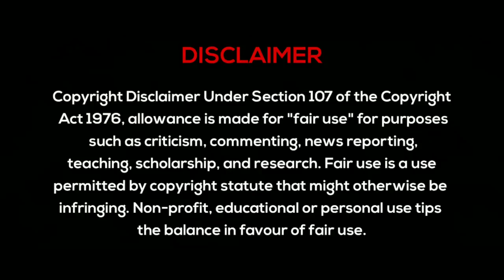Hoto Mein Aisi Baat (Wild Mix) - DJ Ash x Chas In The Mix | Lata Mangeshkar | Dance Sutra Vol 9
Hoto Pe Aisi Baat (Wild Mix) - DJ Ash x Chas In The Mix | Lata Mangeshkar | Dance Sutra Vol 9

Track - Hoto Pe Aisi Baat (Remix)
Album - Dance Sutra Vol 9
Remix By - DJ Ash x Chas In The Mix
Video Edit By - Aman Visuals

Sing - Hoto Pe Aisi Baat
Album - Jewel Theif
Singer - Lata Mangeshkar, Bhupinder Singh

 Topics Covered

01) Hoto Pe Aisi Baat Dj
02) Hoto Pe Aisi Baat
03) Hoto Pe Aisi Baat Remix
04) Hoto Pe Aisi Baat  Unreleased
05) Hoto Pe Aisi Baat DJ Song
06) Hoto Pe Aisi Baat DJ Remix
07) Hoto Pe Aisi Baat DJ Unreleased
08) Hoto Pe Aisi Baat DJ Latest
09) Hoto Pe Aisi Baat DJ Mix
10) Hoto Pe Aisi Baat Main Daba Ke Chali Aayi
11) Hoto Pe Aisi Baat Main Daba Ke Chali Aayi Remix
12) Hoto Pe Aisi Baat Main Daba Ke Chali Aayi Dance
13) Hoto Pe Aisi Baat Main Daba Ke Chali Aayi DJ
14) Hoto Me Aisi Baat Main Daba Ke Chali Aayi
15) Hoto Me Aisi Baat Main Daba Ke Chali Aayi Remix
16) Hoto Me Aisi Baat Daba Ke Chali Aayi
17) Hoto Pe Aisi Baat Daba Ke Chali Aayi
18) Hoto Me Aisi Baat Main Daba Ke Chali Aayi Dance
19) Hoto Me Aisi Baat Main Daba Ke Chali Aayi DJ
20) Hoto Mai Aisi Baat Song Remix
21) Hoto Mai Aisi Baat Song Dance
22) Hoto Mai Aisi Baat Song DJ Remix
23) Lata Mangeshkar Songs
24) Lata Mangeshkar Old Songs
25) Lata Mangeshkar Ke Gane
26) Hoto Pe Aisi Baat Dance Performance